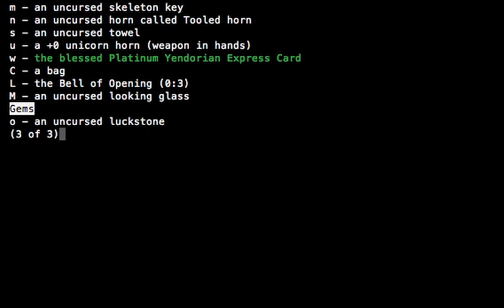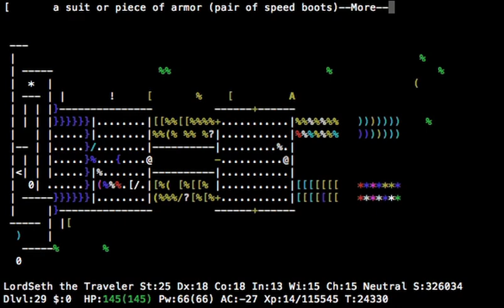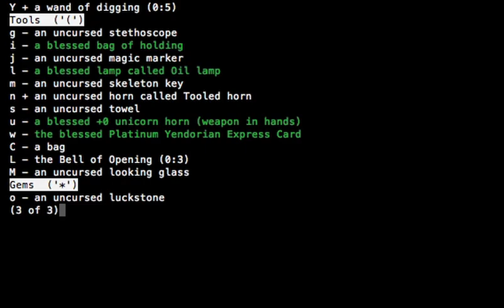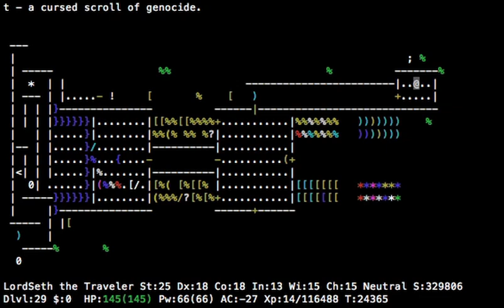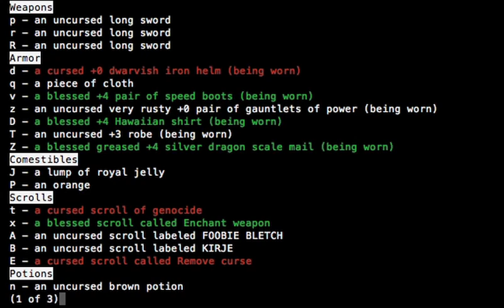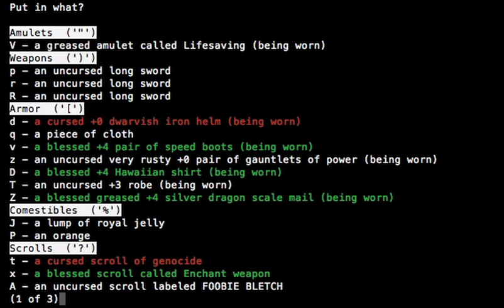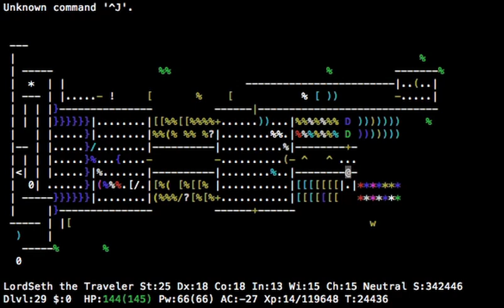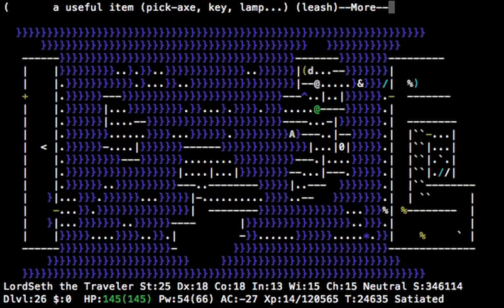Let's Play NetHack (Tourist Playthrough) Part 21: Game of Thrones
We get the Wand of Wishing, then immediately use up several wishes without getting anything for them. Hooray!